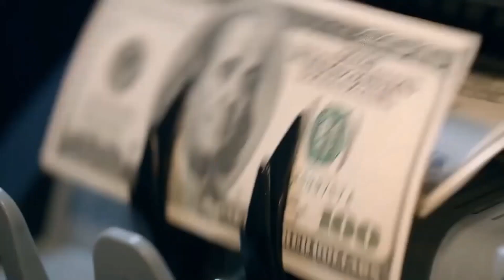How To Get Ahead of 99% Of People & How To Get A Competitive Edge In All Aspects Of Your Life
What I do:
I help black entrepreneurs build & grow their businesses to $20k-$50k+/month.

I'm on a MISSION to create $1Billion + in client success over the next 3 years or less.